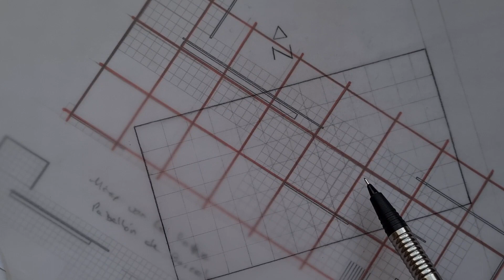TRAMA. Vocabulario arquitectónico.